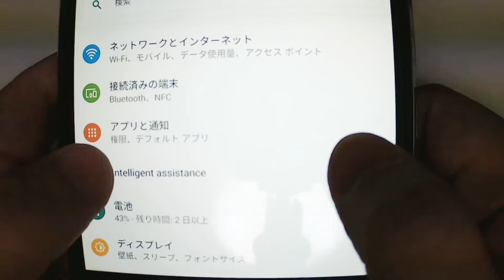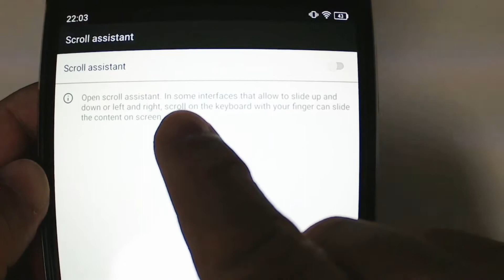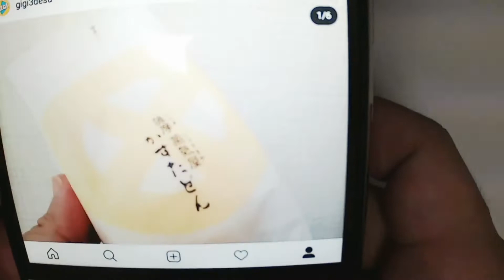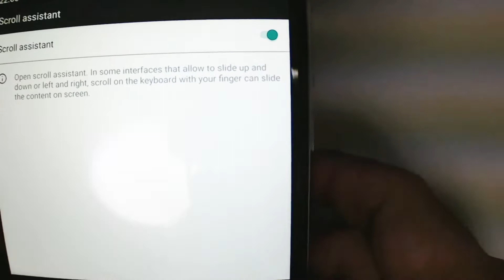Unihertz TiTan キーパッドで画面スクロールどうやるの？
Unihertz「TiTAN」のキーボードをなぞって画面スクロールができるようにする設定についての説明です。

【4枚】 Sukix 自己修復 Unihertz Titan 日本製素材 4H フィルム 保護フィルム 気泡無し 0.15mm

3枚 VacFun Unihertz Titan 自己修復 日本製素材 4H フィルム 保護フィルム 気泡無し 0.14mm

3枚 VacFun Unihertz Titan ブルーライトカット 自己修復 日本製素材 4H フィルム 保護フィルム 気泡無し 0.14mm

VacFun 覗き見防止 Unihertz Titan プライバシー保護 日本製素材 4H フィルム 保護フィルム

3枚 VacFun Unihertz Titan 自己修復 日本製素材 4H フィルム 保護フィルム 気泡無し 0.14mm
撮影：OBS+Web Cameraの組み合わせ
Web Camera
- STREAM WEBCAM MF
- PRO STREAM WEBCAM AF
- PAPALOOK PA452 Pro

商品レビューの依頼について：
依頼は下記の専用メールアドレスよりご連絡下さい。
なお、「購入後にPayPalで返金します」というやり方での商品提供に関しては、無償提供であってもお断りをしております。
About product review requests :
I do not accept the provision of products in the form of “pay with PayPal after purchase”, even if it is free of charge.